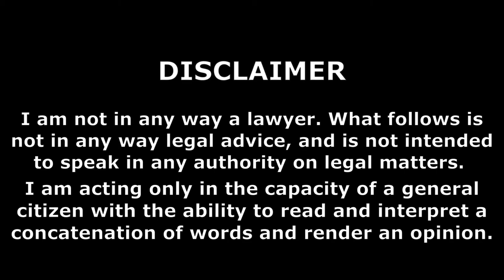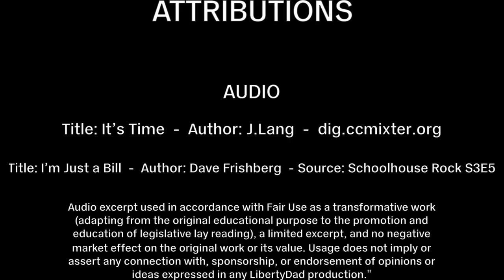S2E12 (45) Pillars Of Libertarianism: Freedom of Association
I discuss the third of three pillars I believe are fundamental ideas of libertarianism. Those pillars are: self-ownership, the non-aggression principle and freedom of association. Rather than aim for a philosophically bullet-proof argument, I instead aim to help non-libertarians understand why we libertarians can be so unmovable in our position. In the process, I hope to provide fellow libertarians a different way to present our ideas to those we meet.

Bill Review:

I discuss Kentucky Senate Bill 211, "AN ACT relating to public safety." This bill made recent headlines as the bill that criminalizes insulting an officer.